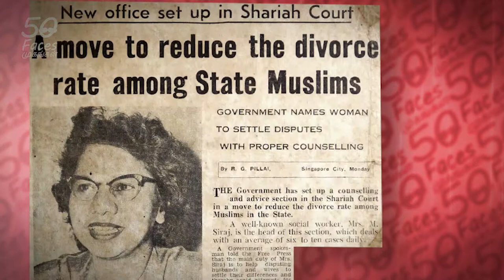SIRAJ3/4 Don't care about others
Mrs Siraj has received numerous awards for her contributions towards social welfare. She was also recently inducted into the Singapore Women’s Hall of Fame in 2014. Serving as a beacon of hope and support to the Muslim women in Singapore has been her greatest motivation.

In particular she recalls how heartening it was to bring down the divorce rates among the Muslim community during her time at the Syariah court. Yet behind all the glory and success of her societal contribution, there have been people who have served as obstacles in her journey. With the help of her friends, she has always fearlessly fought to overcome these hurdles.